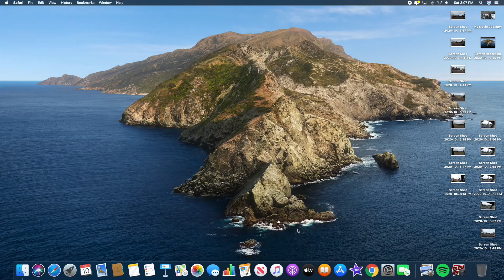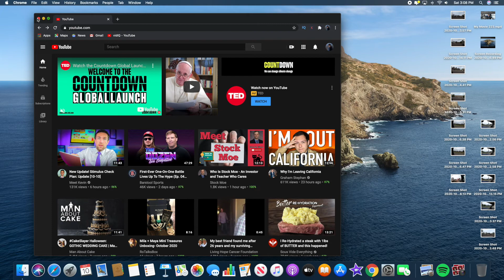How to go Live on YOUTUBE | tutorial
This is a tutorial of how to go live on YouTube